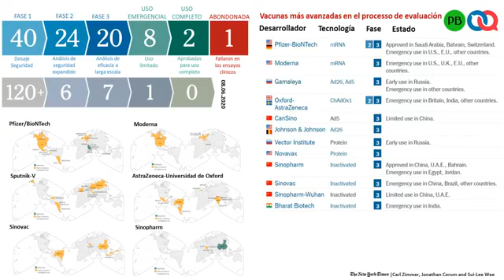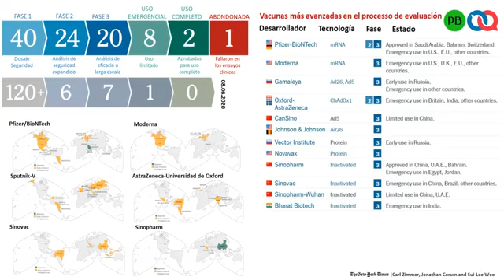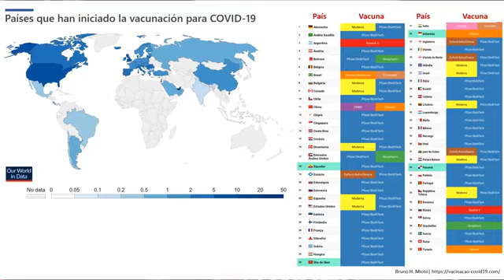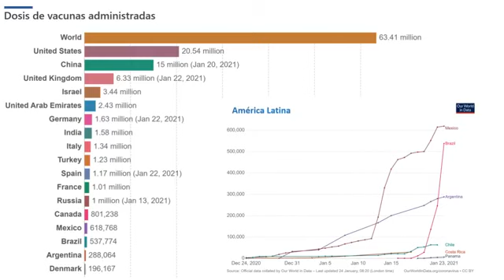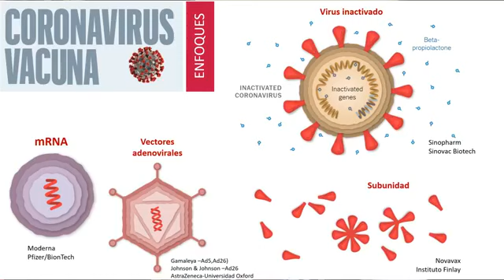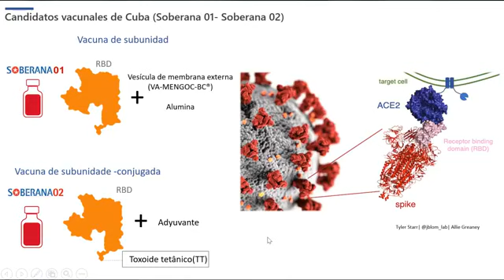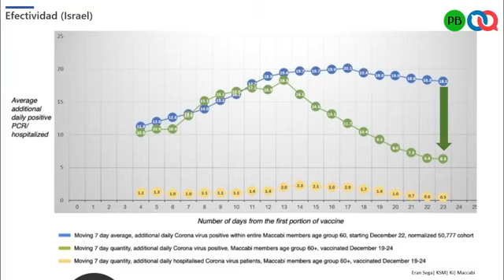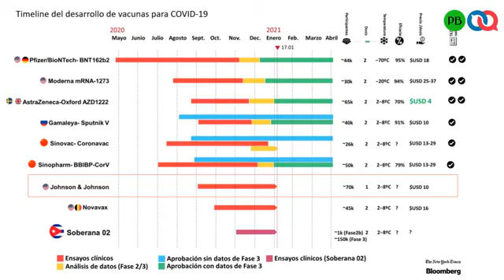Vacunas para COVID-19: situación actual y proyecciones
Conversamos en vivo con Amílcar Pérez Riverol, microbiólogo y doctor en Ciencias Biológicas, sobre la situación actual y proyecciones de las vacunas para la COVID-19.

Esta entrevista, que se realizó el 24 de enero de 2021, forma parte de nuestro Servicio de Información sobre el coronavirus en Cuba, en alianza con elTOQUE.

La reproducción total o parcial de este material sin autorización de elTOQUE y Periodismo de Barrio está prohibida.